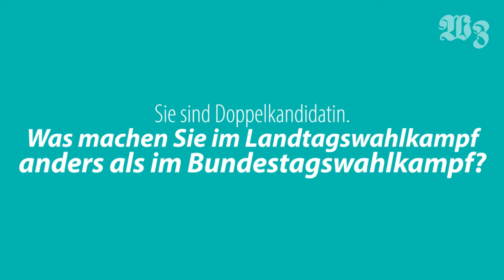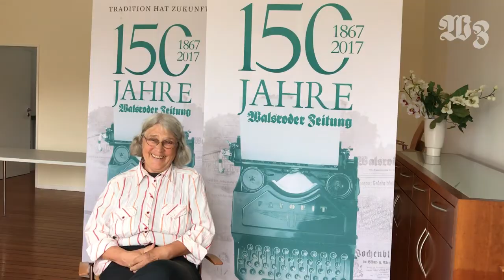Fünf Fragen an Agnes Hasenjäger - Die Linke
Am 10. Oktober veranstaltet die Walsroder Zeitung ihre traditionelle Podiumsdiskussion zur Landtagswahl in der Stadthalle. Als Vorgeschmack haben wir den einzelnen Kandidaten schon einmal ein paar Fragen gestellt...